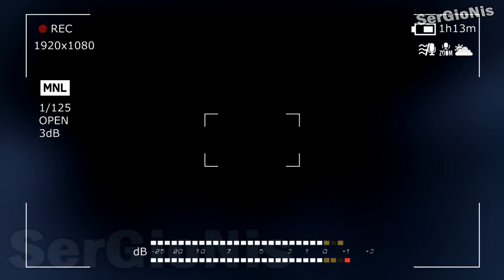КТО НА САМОМ ДЕЛЕ ФИКСИКИ | КОНСПИРОЛОГИЯ | SerGioNis